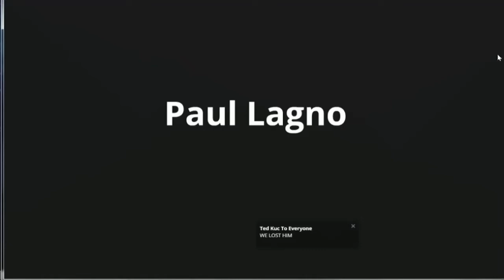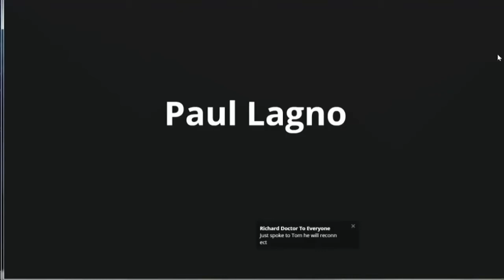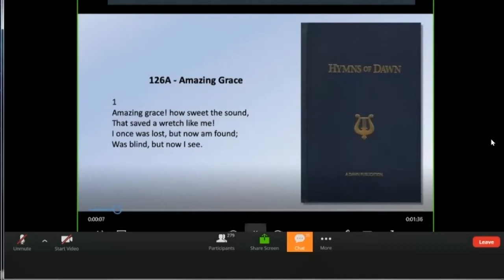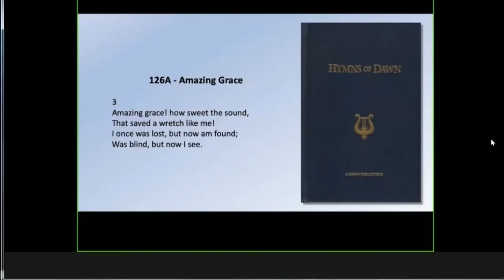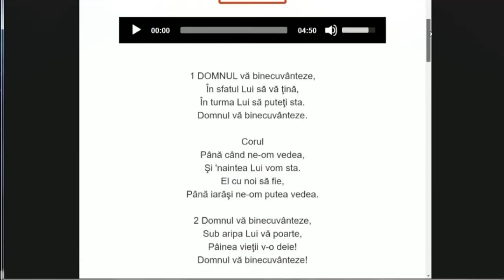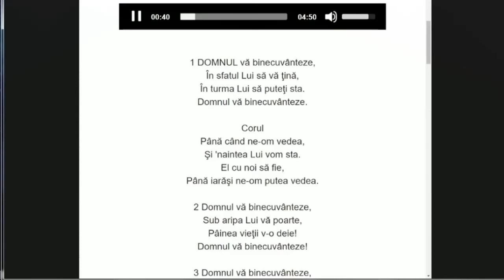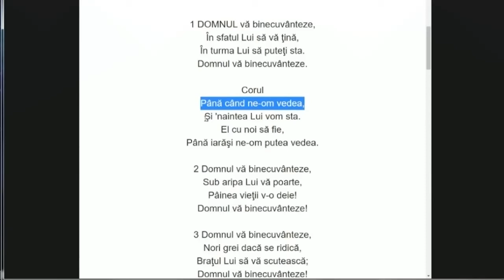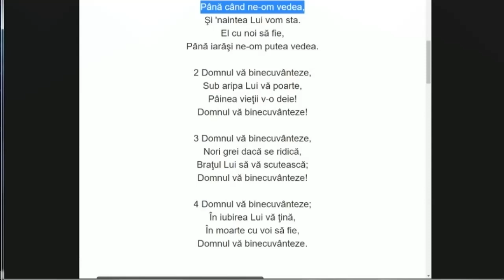Dumnezeul Tutoror Harulilor - Fr Tom Gilbert - Chicago - 2021 01 03